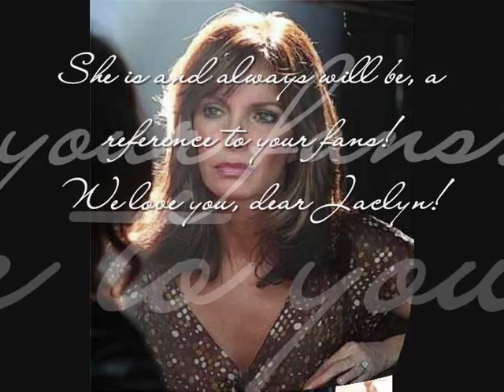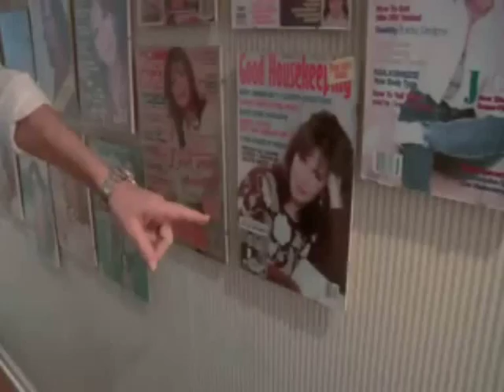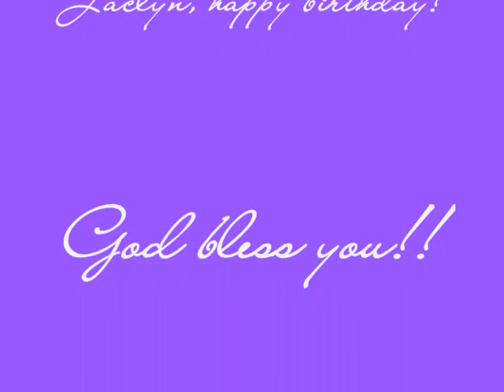Jaclyn Smith's Birthday [26/10/2009]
Jaclyn Smith, minha eterna e amada Kelly Garrett, faz aniversário e é com muito carinho que desejo que essa data, onde você Jaclyn completa 64 anos, seja maravilhosa, que essa se repita muitas vezes, e que Deus continue iluminando-a e abençoando-a e contemplando-lhe sempre com muita paz, amor, sucesso, saúde, alegrias, felicidades, enfim, TUDO DE MELHOR DO MUNDO, pois você merece!! Eu te amo!! Feliz Aniversário!! [] Jaclyn, my dear, Happy Birthday... God bless you always!! I LOVE YOU SO MUCH, and thank you for everything you are for me!! ♥ [] [By: Mari]